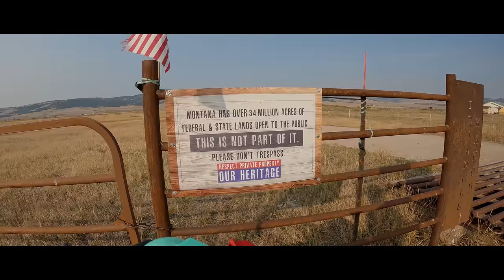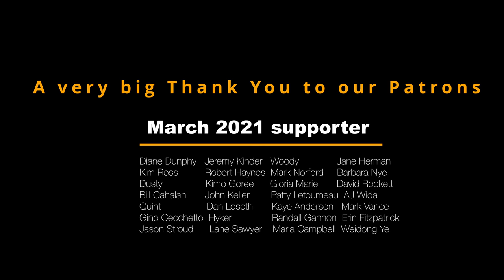Bikepacking World Tour - United States_EP.2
Bikepacking with beautiful fall colours and big mountain roads keep us entertained as we leave Montana and cross into Idaho. We really enjoyed this part of the Western Wildlands Route and hope you will too

Cooler temperatures remind us that winter is on it’s way. Hope we make it south before real winter arrives.

Join Mira and John as they dogpack the Americas. Summer of 2020 they rode the GDMBR, The Oregon Timber Trail, Orogenisis, Wild West route, Baja Divide, Trans Mexico_Norte and many others.
This year as the borders open they are riding south to towards the tip of South America.

FAQ
➪ How old is Mira?:
☞4.5
➪What breed is Mira?:
☞Border Collie/ Red Heeler. From working stock in central Alberta, Canada
➪What camera equipment do you use?:
☞Sony RX100 vii, GoPro Hero8, Insta360 oneX2, and Go2, DJI Mini, iPhone 12
➪Who Edits your footage while on the trail?:
Francois Pelletier Frank is a close friend and skilled editor.
➪Where are you from?: We are both from Canada
➪ What company built your frame?